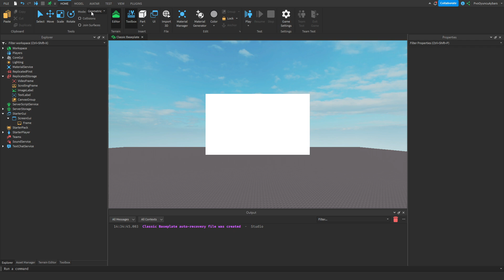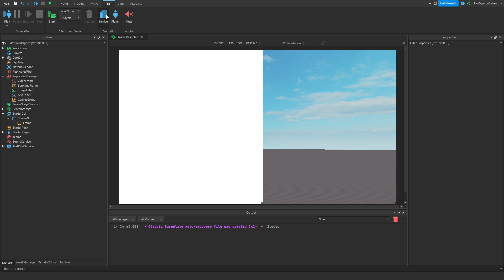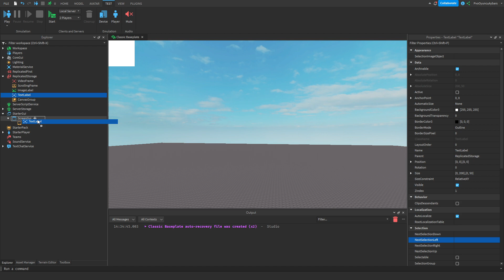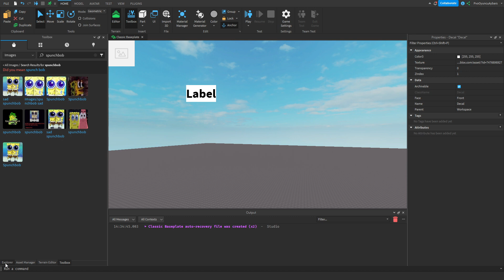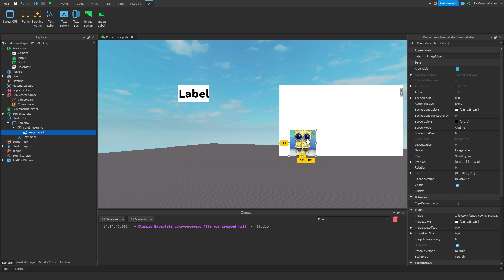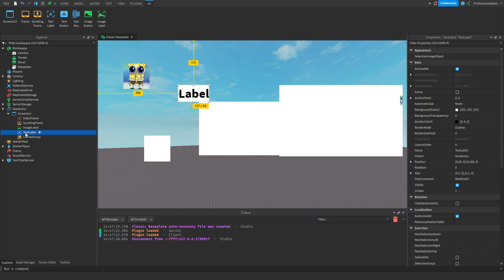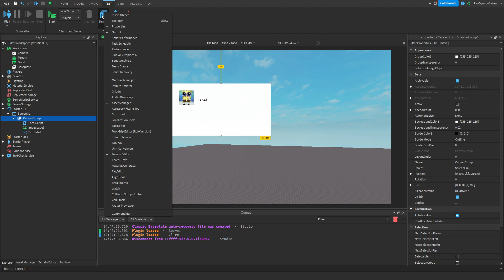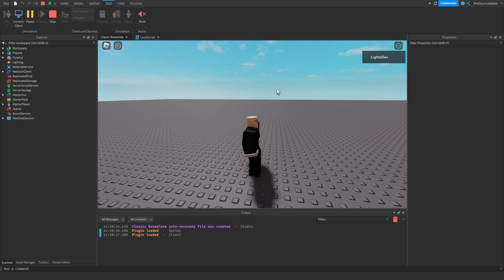Roblox Studio Gui Dersleri #1 - Temel Gui Elementleri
Bu videoda yeni bir seriye başlıyorum ve temel gui elementlerini anlatıyorum. Şimdiden teşekkürler, seviliyorsunuz💖